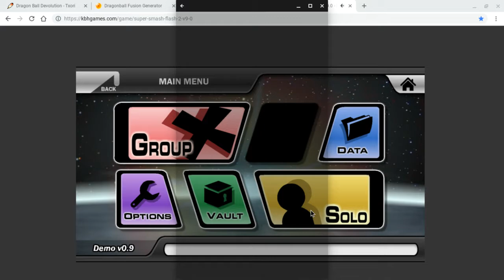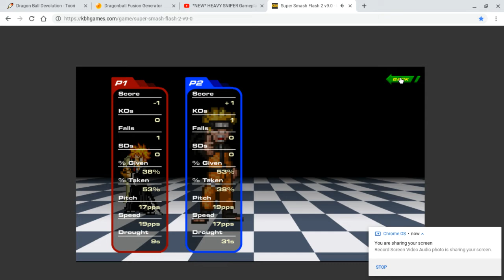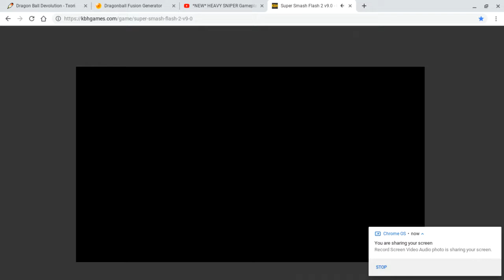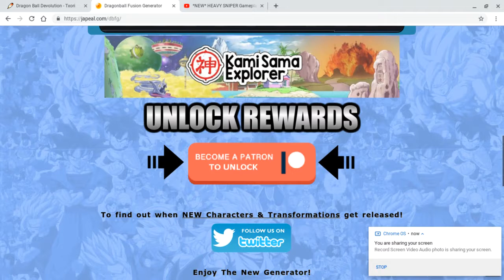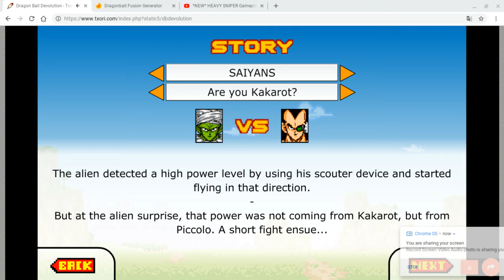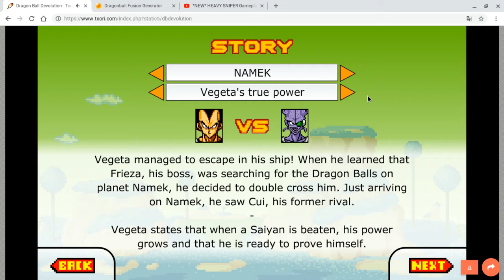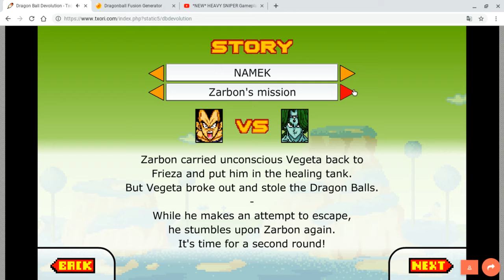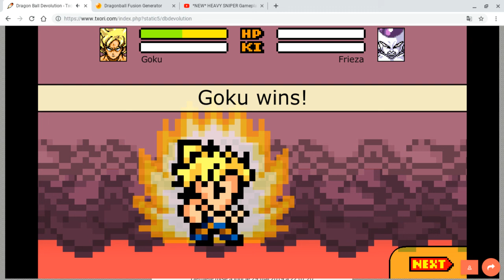Super Smash Flash 2 & Dragon Ball Z Devolution pt. 1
YoU cAn'T bEaT mE!!